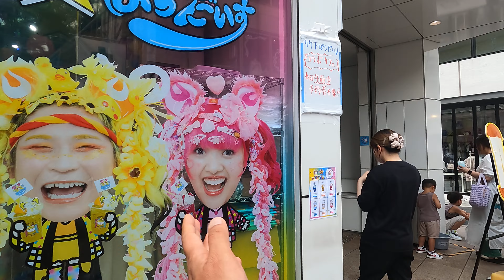4K Japan Day 4 (Tokyo) 2023-08-16 - GH010391